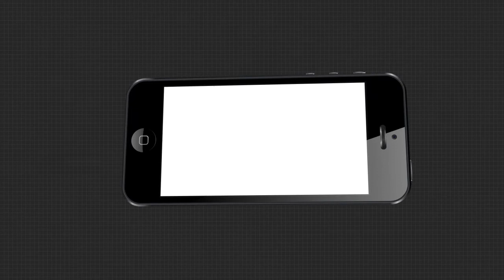କାହିଁକି ହଠାତ୍ ସର୍ବଦଳୀୟ ବୈଠକ ଡାକିଲେ ସରକାର ? | Party Meeting Politics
ସରକାରଙ୍କ ସର୍ବଦଳୀୟ ବୈଠକକୁ ନେଇ ଭିନ୍ନ ଭିନ୍ନ ଚର୍ଚ୍ଚା । ବୈଠକ ପଛରେ ରହିଛି ଏଜେଣ୍ଟା । ନା ନିଜର ଦୋଷ ଦୁର୍ବଳତା ଲୁଚାଇବାକୁ ସରକାରଙ୍କ ନୂଆ ଚାଲ୍ । ଏମିତି ଅନେକ ଚର୍ଚ୍ଚାକୁ ନେଇ ସରକାରଙ୍କୁ ଘେରିଛନ୍ତି ବିରୋଧୀ .